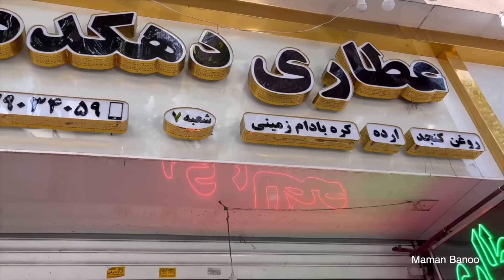از خرید تا آنباکس سفارش شما به همراه یه سالاد زیتون خوشمزه و غذا دادن به گربه ها 😍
سلام دوستان نازنینم ، امیدوارم حالتون عالی باشه 😍😍 . دویتان توی این ولاگ یک روز کامل با ما همراه باشید ، توی این ولاگ براتون یه سالاد زیتون خوشکزه هم درست کردم که بهتون پیشنهاد می‌کنم حتما درستش کنید ❤️❤️ .
عزیزان از ولاگ های زیر هم دیدن کنید 😍👇😍
ولاگ روز جمعه فریده و دوستاش 👇👇👇

ولاگ خرید با درآمد یک روز تو ایران 👇👇👇

ولاگ
ولاگ روزانه
روزمرگی
روزمرگی های من
ولاگ خرید
ولاگ خرید کردن
ولاگ ایرانی
ولاگ روزانه ایرانی
ولاگ روزمرگی ایرانی
ولاگ گپ و گفت
ولاگ دورهمی
ولاگ مهمونی
ولاگ مهمانی
ولاگ خانوادگی
ولاگ خانوادگی ایرانی
روزمرگی دخترانه
زندگی مادر دختری
ولاگ روزمره
ولاگ روزمرگی
ولاگ جدید
ولاگ ایران
ولاگ فارسی
ولاگ دورهمی خانوادگی
ولاگ مهمونی خانوادگی
ولاگ مهمونی دوستانه
ولاگ روزمرگی های من
دورهمی
آشپزی
سالاد زیتون
طرز تهیه سالاد زیتون
سالاد فصل
پیش غذا
سالاد
سالاد خوشمزه
‏Vlog
‏Blogger
‏Vlogger
‏Vlog farsi
‏Vlog irani
‏Daily vlog
‏Iranian vlog
‏persian vlog